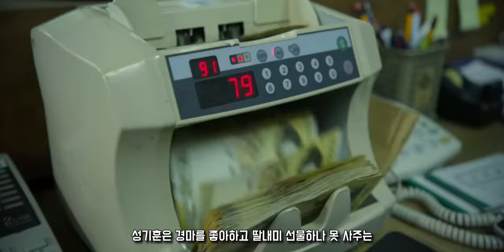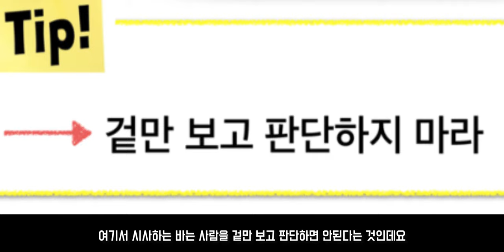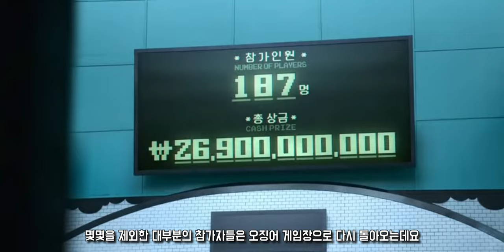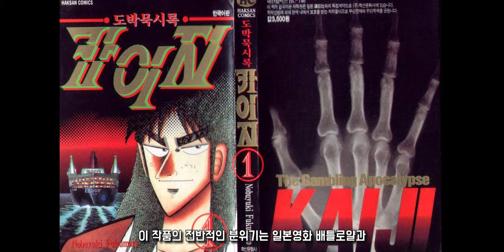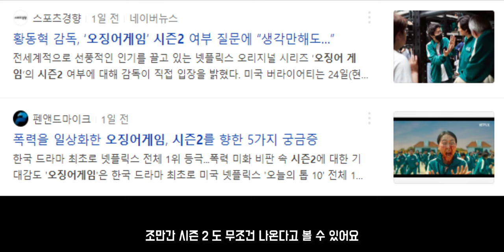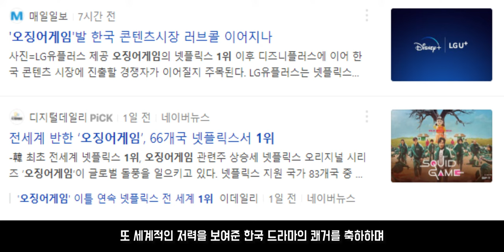세계적인 열풍! 오징어 게임 코인승차하기 [리뷰 & 후기]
넷플릭스 세계 1위 기념 특집리뷰